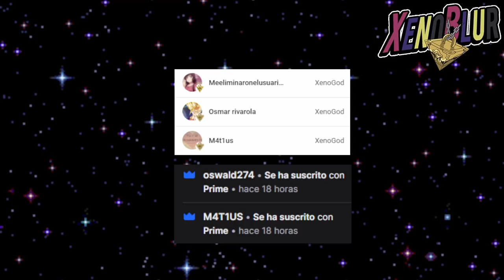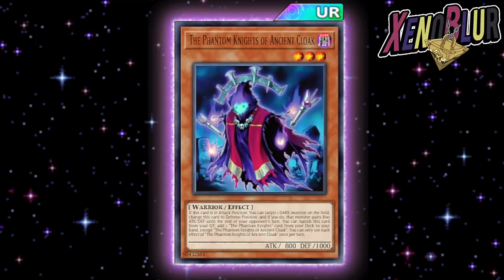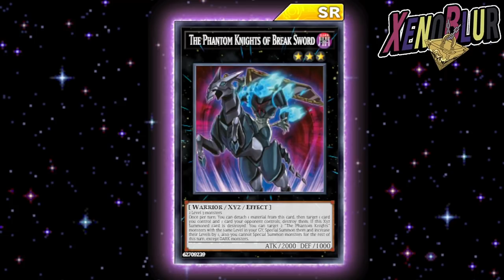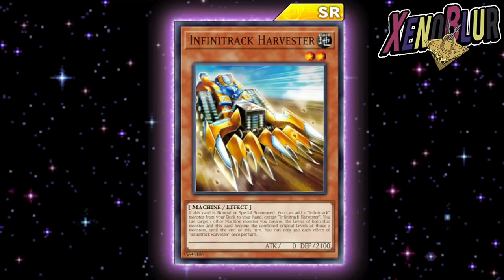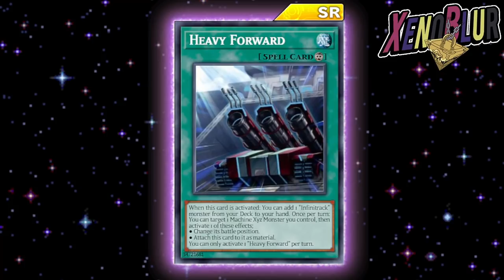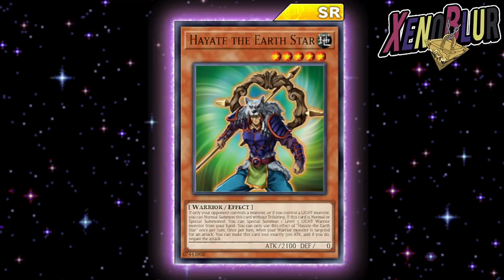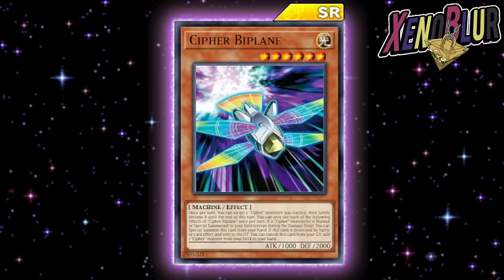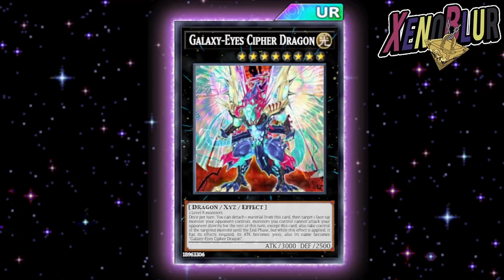NUEVA MINI CAJA Phantom of Rebellion Galaxy-Eyes Cipher Dragon! y MAS | Yu-Gi-Oh! Duel Links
Filtración de la siguiente mini caja phantom of rebellion con soporte a PK, galaxy cipher y otros nuevos

0:00 Gracias por ver el video =D
1:19 Phantom Knight
3:37 Zefra
5:21 Infinitrack
7:36 Guerreros Star
10:12 Cipher